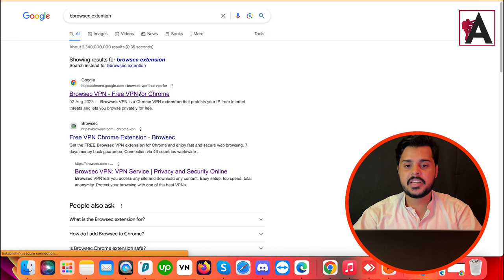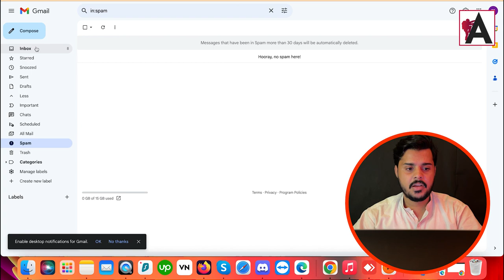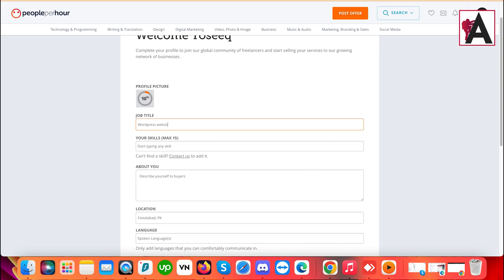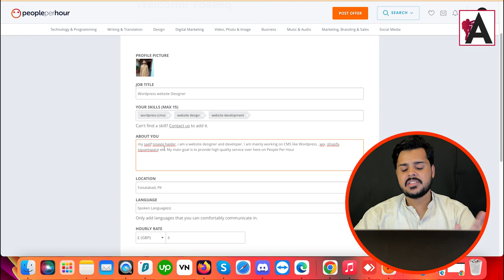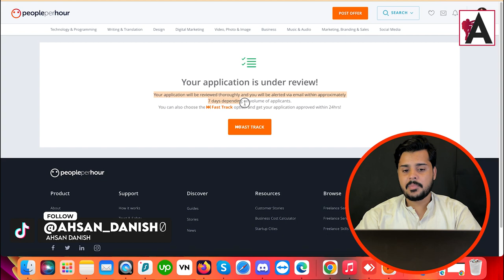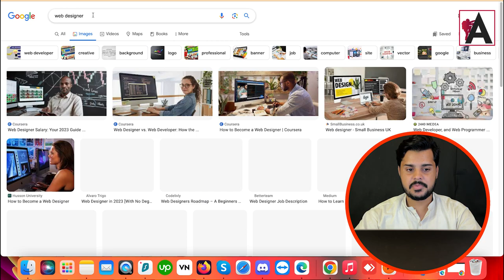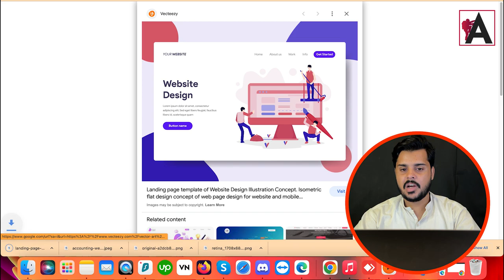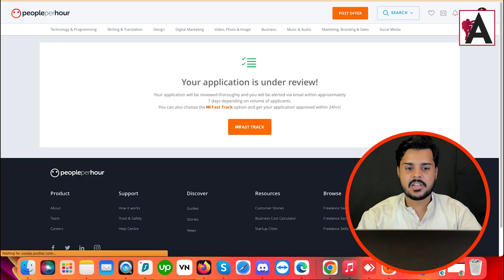How to Create an Account and Get Your Profile Live Approved | Class #3 in Urdu Hindi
Learn the essential steps to create an account and gain approval for your profile on PeoplePerHour in this instructional class presented in Urdu/Hindi. From setting up your account to optimizing your profile for approval, this class guides you through the process with clear, easy-to-follow steps. Whether you're a new freelancer eager to start your journey or an experienced professional seeking to enhance your online presence, this class equips you with the knowledge and strategies to get your profile live and approved, opening doors to exciting freelancing opportunities on PeoplePerHour.

🟠 💬 𝗙𝗼𝗹𝗹𝗼𝘄 & 𝗖𝗵𝗮𝘁 𝘄𝗶𝘁𝗵 𝗺𝗲 :
_____________/𝗦𝘂𝗽𝗲𝗿 𝗟𝗶𝗻𝗸\_______________